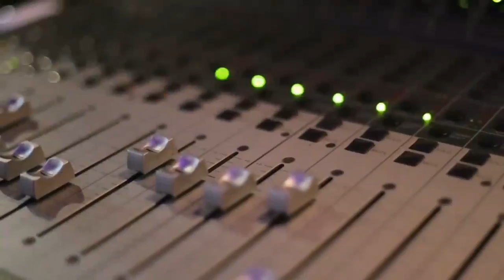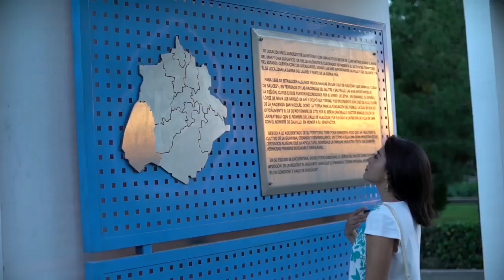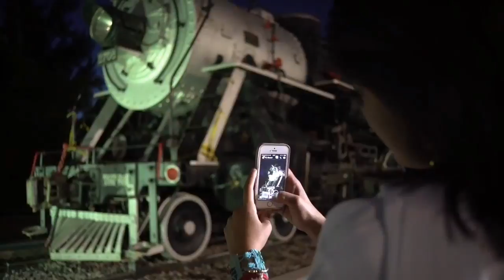Aguascalientes vive en mi Corazón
442 Aniversario de Aguascalientes